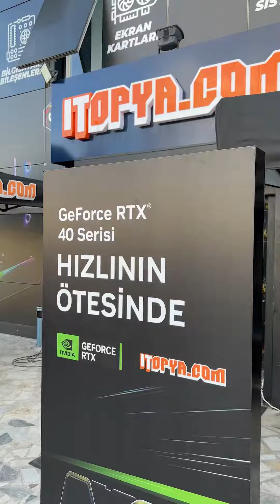Nvidia GeForce RTX4090 aramızda, lansmanı BBL ekibiyle ITOPYA.COM Acıbadem mağazasında! 🧡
Nvidia’nın en güçlüsü RTX4090 artık aramızda 💚 ve lansmanı geçen hafta BBL ekibiyle ITOPYA.COM Acıbadem mağazasındaydı, gelin lansmanda neler yaşanmış birlikte hatırlayalım. 🧡